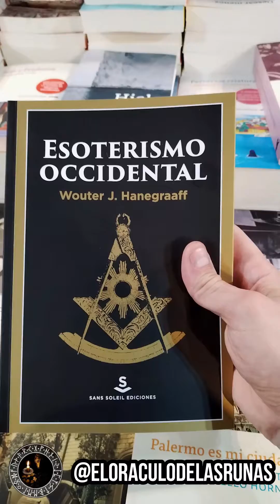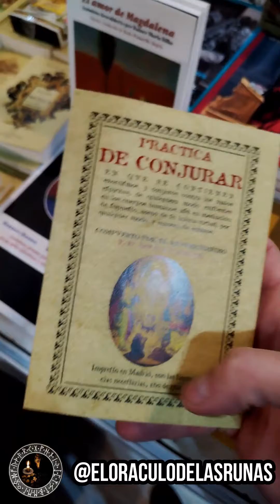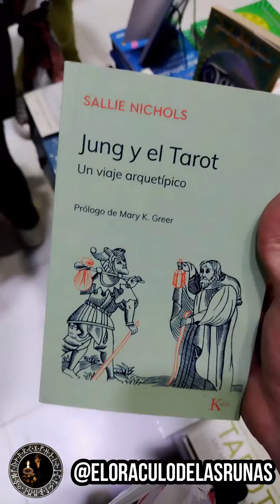Libros ESOTERICOS recomendando que encontré en la FERIA del LIBRO 2023!!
👉🏼En Amazon

👉🏼En Amazon

🔮​📚Curso-Libro "Lectura de Runas y Tarot" ⭐NUEVO⭐

🧝‍♂️Autor: SEBASTIAN HIDALGO FALCONI